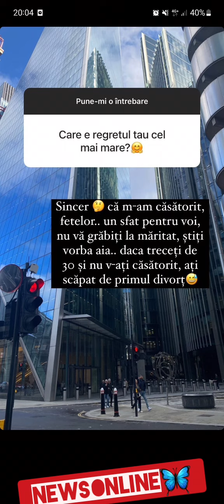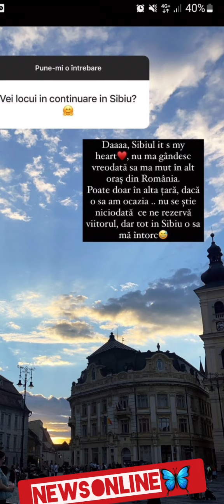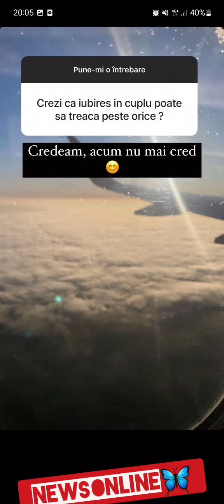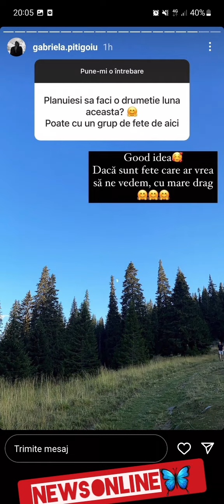❌️🆘️❌️Gabriela :"Regret ca m-am căsătorit, Fetelor nu va grăbiți la măritat ...